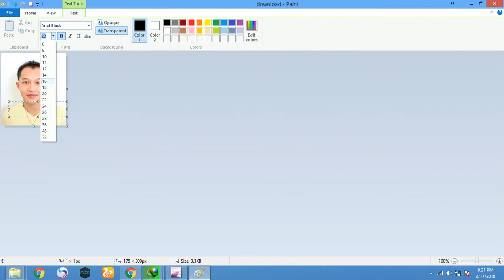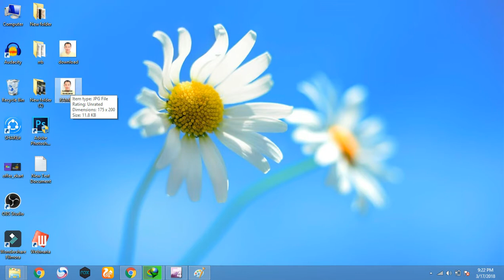How to Edit Exact Photo for RRB ALP & Group-D Jobs 2018 in Telugu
Railway Recruitment
Railway Ticket collector
Railway clekrs Recruitment
Railway Jobs Portal
Railway Recruitment official
Railway RRC Recruitment
Railway Rrb recruitment
Central Railway Recruitment
Railway Notification
Railway tc notifications
Indian Railway Recruitment
Railway ticket collector Jobs update

Sarkari jobs updates
Jobs portal
Free jobs alerts
Government Jobs portal
Sarkari naukari

Photos are taken from internet, they belongs to respected owners.

Get 50 amazon balance
And
25% up to 75
And
Your recharge amount..

All free up to 125 rs.. free and
Your recharge amount up to 300

Thankyou

LOVE YOU